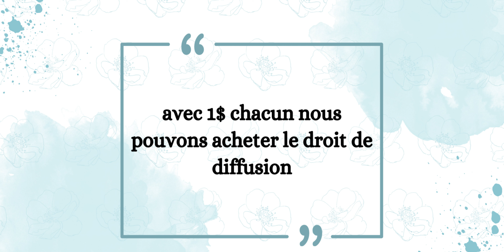Juste 1$ peut faire une grande différence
Aidez moi pour l'achat de droit de diffusion de serie cliquer